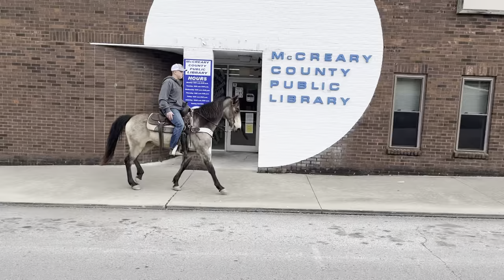SOLD Daisy • 12yr old KY MTN mare.